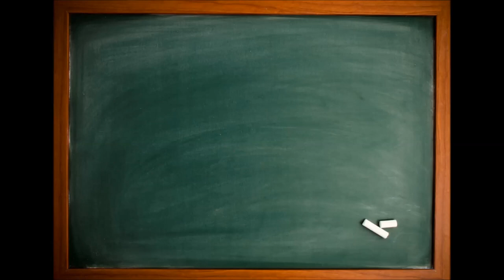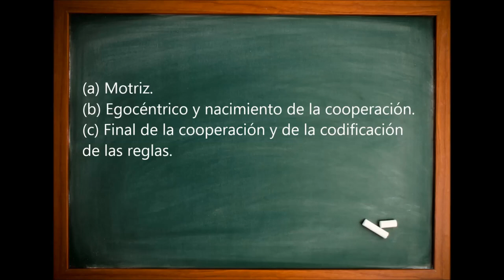Desarrollo Moral (Piaget)